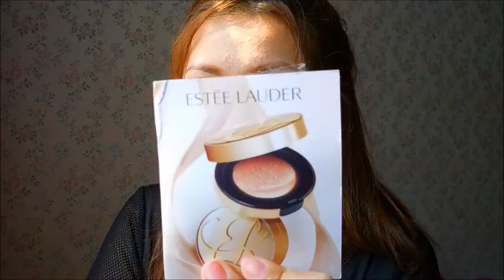ลองใช้ บีบี คุชชั่น เอสเต้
สวัสดีค่ะ วีดีโอนี้เราจะมาทดลองใช้ของใหม่ เป็นตัวเทสเตอร์ยี้ห้อเอสเต้ คุชชั่น บีบี ออกใหม่ของแบรนด์เอสเต้นะคะ พอทำคลิปไปนานๆ บอกตรงๆ ไม่รู้จะทำอะไรให้ดูกันแล้วค่ะ ก็เลยต้องลองหาอะไรทำ คนดูจะได้รู้สึกว่าเราไม่ได้หายไปไหน ถ้าชอบอย่าลืมกดไลค์ กดซับเป็นกำลังใจด้วยนะคะ ใครที่อยากจะติดตามเราตามไปที่เฟสบุ๊คตามลิงค์ด้านล่างนี้ได้เลยค่ะ